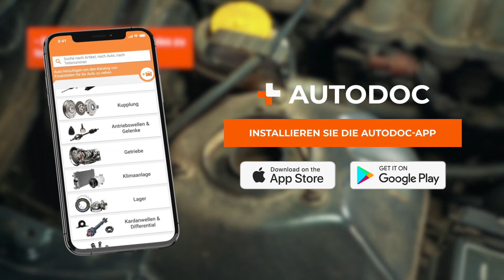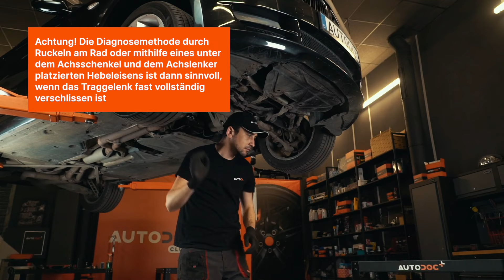Die 5 häufigsten Gründe für eine klopfende Aufhängung | Tipps von AUTODOC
Sind dir seltsame Geräusche aufgefallen, die von der Aufhängung deines Autos ausgehen? In unserem neuen Video erklären wir die 5 häufigsten Ursachen für Klopfgeräusche

Schau es dir an, um herauszufinden, welches Teil defekt ist und wie du das Problem selbst diagnostizieren und beheben kannst.

0:00 — Die 5 häufigsten Ursachen für eine knarrende Aufhängung
0:13 — Koppelstangen
1:40 — Domlager
2:52 — Traggelenke
4:44 — Spurstangen
5:59 — Buchsen
7:26 — Überprüfe außerdem

Denk daran, die Aufhängung gelegentlich zu überprüfen, damit dein Auto dich nicht hängen lässt 👍